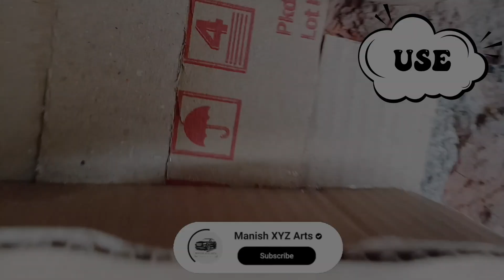Cardboard Box Craft🔥 Amazing Uses DIY Simple ll Must try at Home ll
TOPICS COVERD
Cardboard Crafts
simple cardboard craft